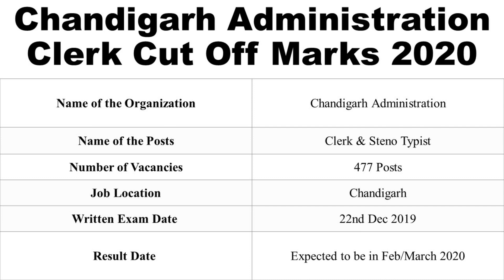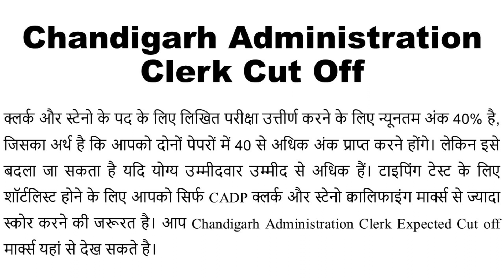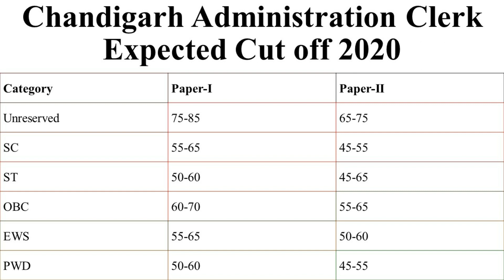Chandigarh Administration Clerk Expected Cut Off 2020, Check Expected Minimum Passing Scores Here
Chandigarh Administration Clerk Cut Off Marks 2020 will be coming soon on the official website. Candidates can download Chandigarh Administration Clerk Expected Cut Off from here.